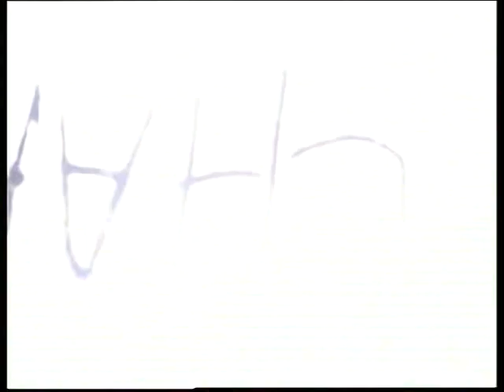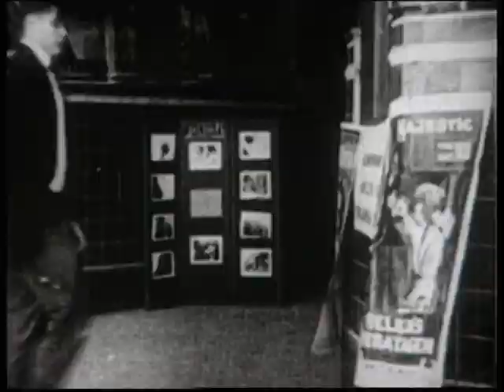9.5mm French Film Office film "CHARLOT AU CINE" US 1914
Here is an early French Film Office 100 foot / 30 metre 9.5mm film release titled "Charlot Au Cine" (Charlie At The Cinema) - this extract comes from the end of the Charlie Chaplin Keystone comedy "Those Love Pangs" dating from November 1914. (That's the original film, not this 9.5mm 'home movie' release!)